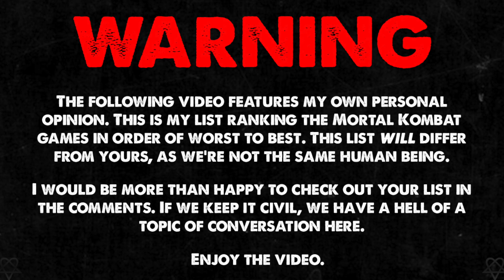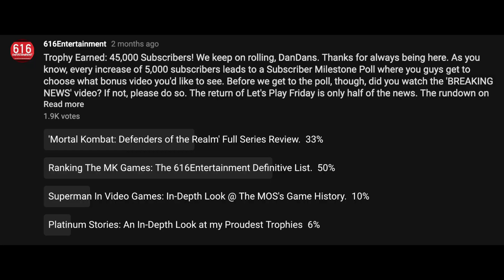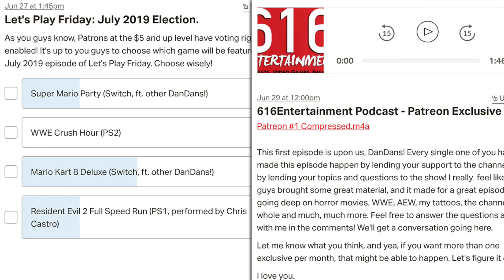RANKING The 'Mortal Kombat' Games - The Definitive 616Entertainment List.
Mortal Kombat, arguably the world's most well known fighting franchise, is nearing its 30th birthday. With 11 mainline entires and 3 spinoffs, there's a lot to experience. ...And there's a lot of pressure when it comes to ranking the games from worst to best. When we hit 45,000 subscribers, you guys voted for 'Ranking the Mortal Kombat Games' as the winner of Subscriber Milestone Poll. Without further delay, let's get to it!